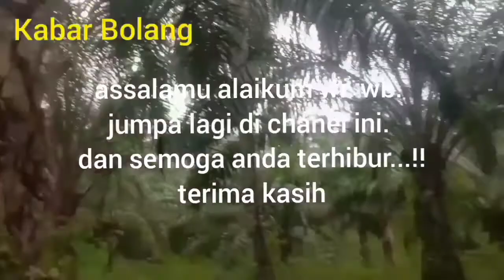Pagi yg indah....!!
tutorial panen buah sawit, cara memanen sawit, pasca panen sawit, panen buah sawit pulau borneo